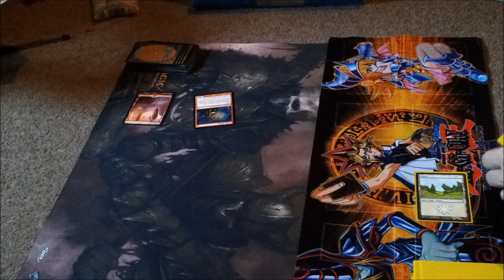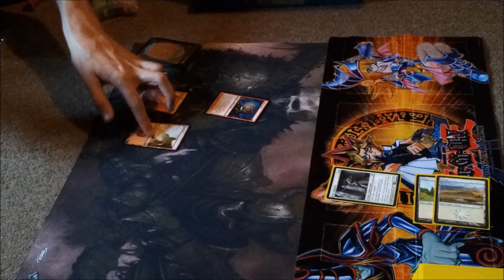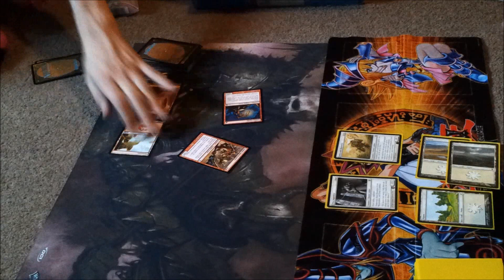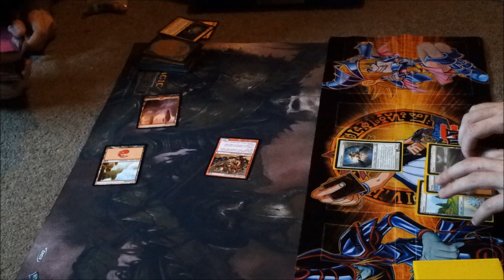magic the gathering goblin vs soldiers game 1 part 1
A casual game of magic the gathering game 1 part 1 more to come!!